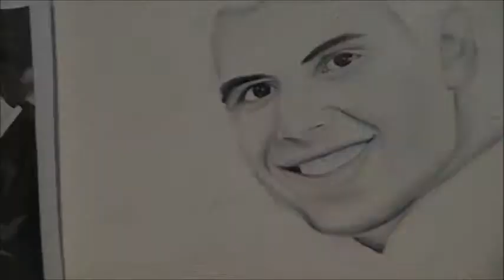LOVE YOU MORE THAN ANYONE: Wedding Gift | Live Pastel Painting